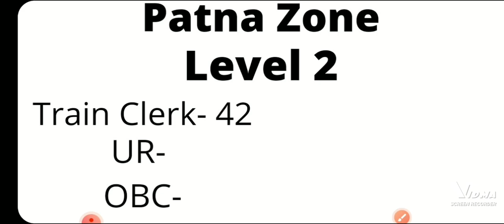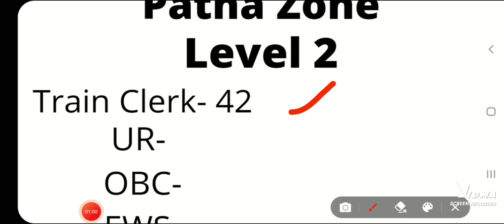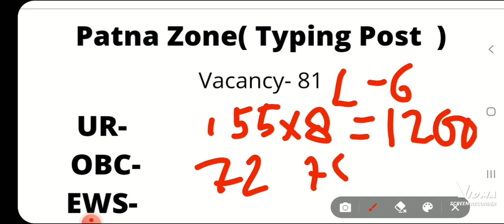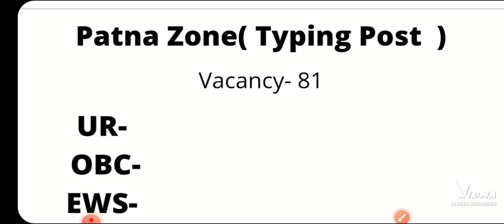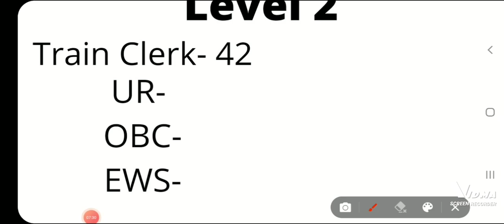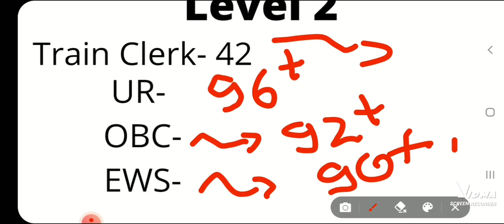पटना जोन की कट-आफ Level 2 की| क्यु कोई बताना नही चाहता|95+or 85+ Must watch|eye opening for all zone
Patna Zone level 2 cut off
Patna Zone typing post cut off
Patna Zone non typing post cut off